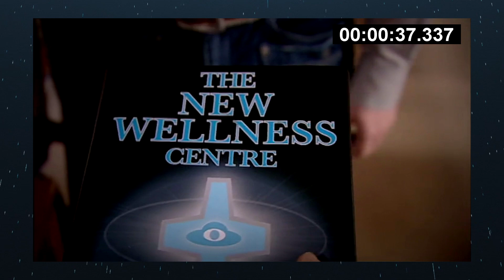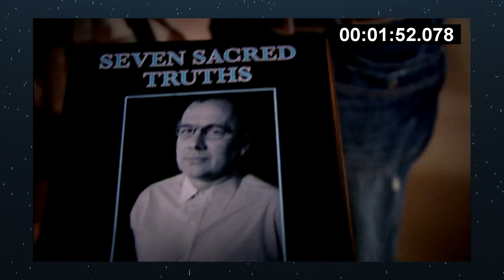2MPSR: (5x6) Mark's Women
My 2-minute review of the last episode of Peep Show's fifth series, Mark's Women.